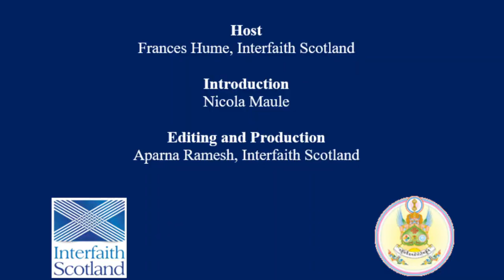A Buddhist Connection with the Environment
Frances Hume, National Development Officer Interfaith Scotland interviews Lama Yeshe Rinpoche, from the Tibetan Buddhist Tradition, on the theme of 'Connecting with the Environment' for Scottish Interfaith Week 2020. Lama Yeshe shares his personal insights on the Climate Crisis, Buddhism and interfaith engagement.